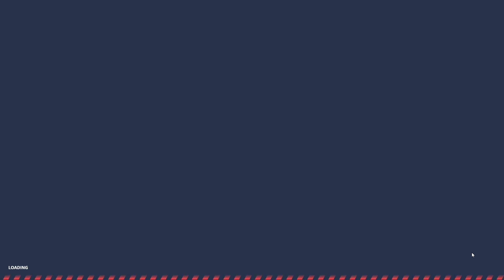Smoky EMP/Hornet/Crisis on Kungur RGB | Tanki Online | танки Онлайн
Players:  T.K.Props, EroL_R.E.T.N.E.R_9, M1as_Secret, cheese617, The_Grayerz, canooonn, GhosterGuyy, xXTrueLegend, TheVandenberger, v1p3r13, sinbord, kev1940, Alklines, Reaally, Willam_tanker